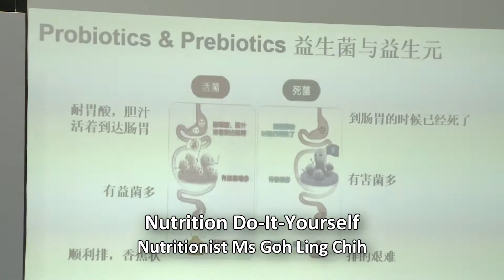Green & Healthy Festival 2018 produced by Almighty Media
Green & Healthy Festival 2018 was held on 15-17 June 2018 at Singapore Expo Hall 4B. Almighty Media was engaged to live telecast the 3-day event as well as to produce the event highlights and full recordings.